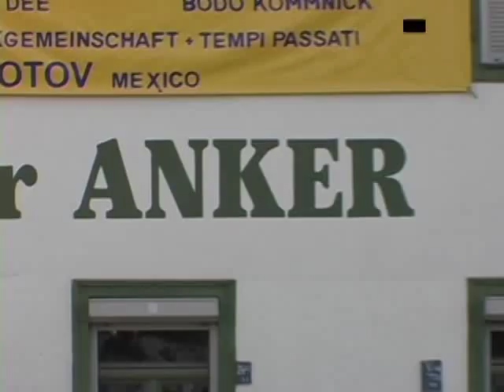WGT 20. N. U. Unruh (Einstürzende Neubauten) at Anker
Experimental drum / organized acoustic chaos.